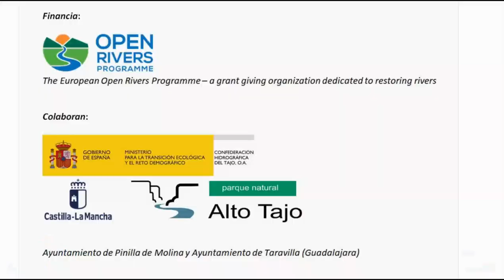Proyecto de Restauración de la continuidad ecológica del río Cabrillas con el Tajo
¡Mira como conectamos los ríos Tajo y Cabrillas con la demolición de dos azudes en desuso y abandonados de la mano del programa Open Rivers en pleno parque natural del Alto Tajo¡ - noviembre 2022.